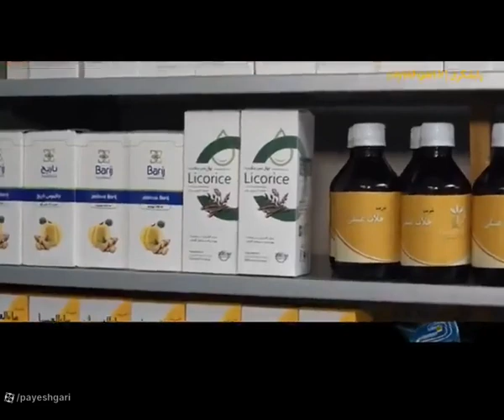بیمه نبودن دارو های طب سنتی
مدیرکل دفتر طب ایرانی وزارت بهداشت می گوید داروی بیش از ۲ هزار داروی طب سنتی مجوز دار از سازمان غذا و دارو وجود دارد که از این تعداد فقط ۶۰ قلم بیمه شده است.